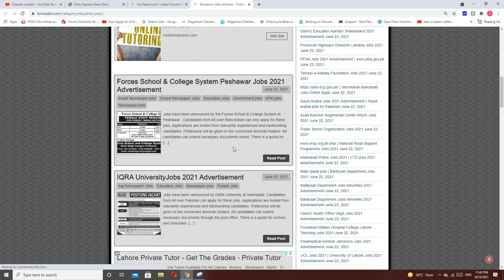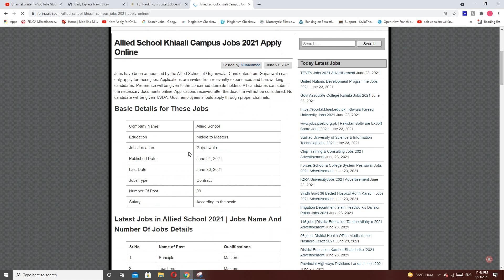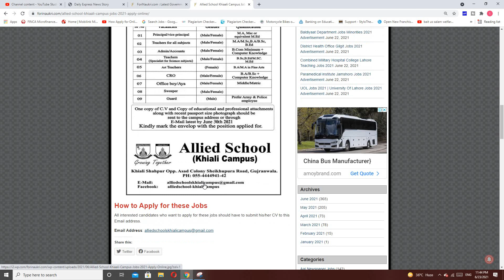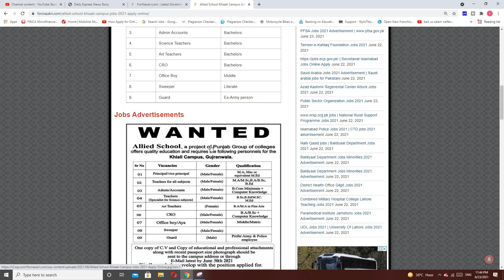Allied School Khiaali Campus Jobs 2021 Apply Online | Allied Schools Teachers Jobs 2021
How to apply for Allied Schools Teachers Jobs 2021
____   Our Website   __